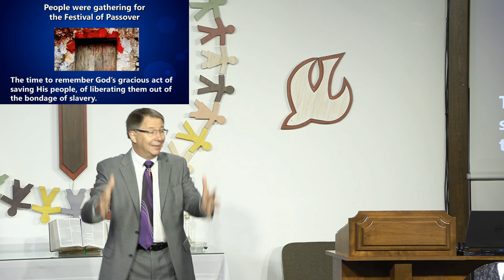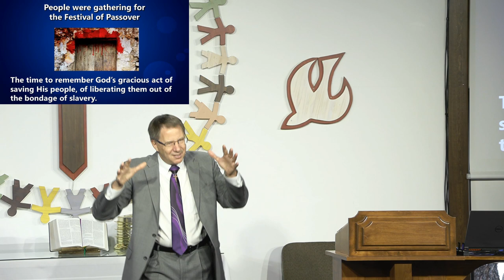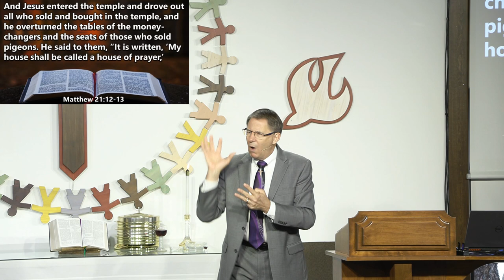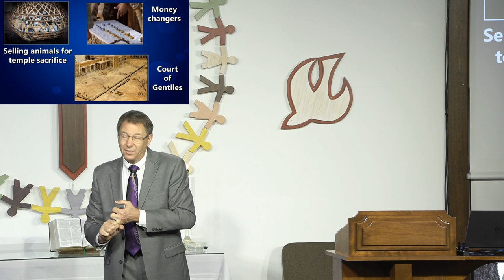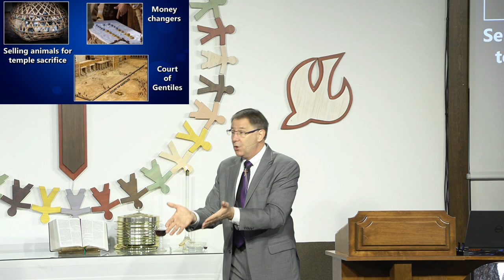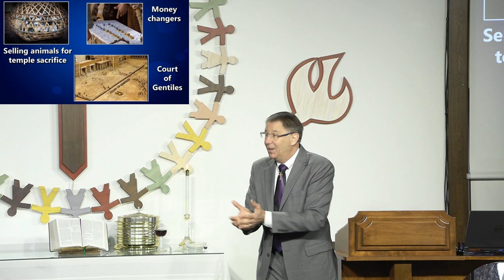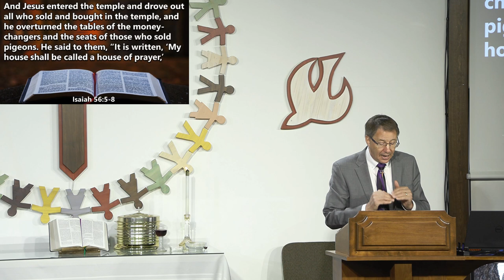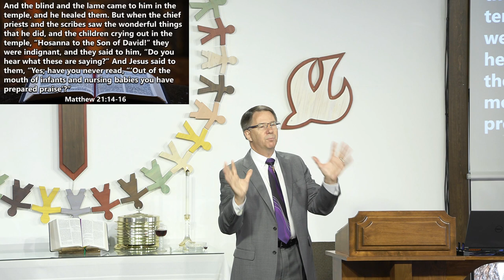My House Shall be a House of Prayer (Matthew 21:12-17)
The house of the Lord is meant to be a house of prayer.  A place of worship and reverence for God.